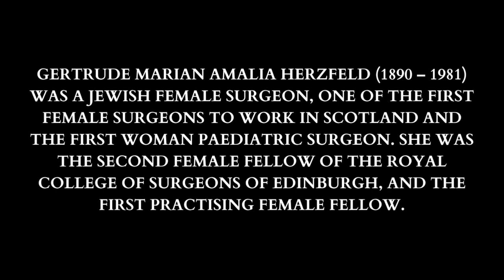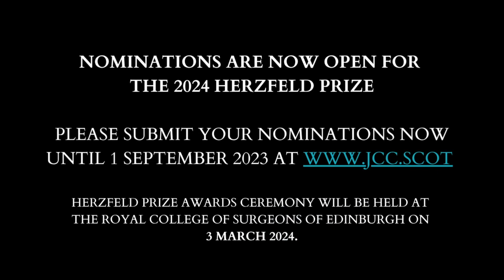World Leading Scientist Receives The 2022 Herzfeld Prize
On 6 March 2022 at the Royal College of Surgeons of Edinburgh, Dr Hynda K. Kleinman, who for over thirty years directed a research lab at the USA National Institutes of Health and has authored over 440 scientific papers and been awarded ten patents, of which 3 have been commercialised, received the Second Biennial Herzfeld Prize. The award was presented by the President of the Royal College of Surgeons, Professor Michael Griffin, Professor Janet Wilson, Frank Ross, Lord Provost of Edinburgh, Hanna Ross, Lady Provost of Edinburgh and the Chair of the Herzfeld Prize committee, Ella Lambert.

​The Herzfeld Prize is named in honour of Dr Gertrude Herzfeld who was the first female surgeon in Scotland and a pioneering female Jewish paediatric surgeon.

EJCC does not claim the rights to any of the music used in this video. Appropriate credit is given at the end of the video.